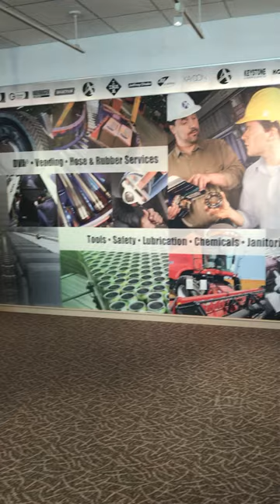The Welcome Center at Applied® Headquarters in Cleveland, OH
The Welcome Center at Applied® Headquarters in Cleveland, OH is a visual showcase of our expertise in All Things Industrial℠. We’re proud to display our customer and supplier awards, Applied MSS℠ vending solutions, and more! We hope you can visit us soon!